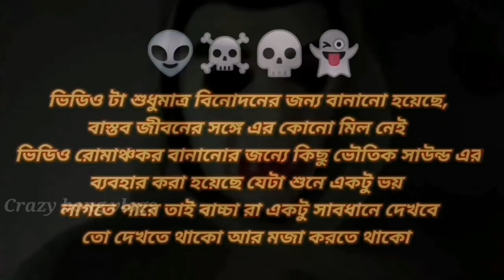Real Ghost Prank on wife Gone wrong ☠️😨❌ অজ্ঞান হয়ে পড়ে গেলো ভূতের ভয়ে 👻 Horror Prank on wife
Hope all viewers of our channel is well, friends today we are happy to publish the funny 🎃 PRANK video for you,

Thanks
CRAZY BONG VLOGS